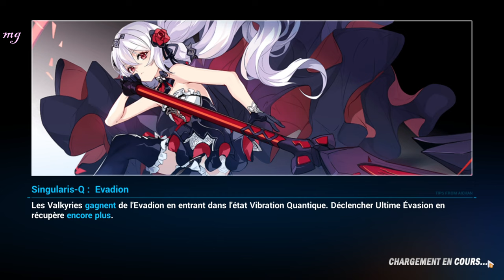Honkai Impact 3rd - Abîme Infini ꒰Mer de Dirac꒱ Interdite ✳️ #1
L'Abîme Infini est un événement hebdomadaire disponible à partir du niveau 25 se tenant deux fois dans la semaine :

✳️ Explorez la mer de Dirac et accomplissez certaines missions pour obtenir des tonnes de récompenses ! Les capitaines doivent être de niveau 35 ou plus pour participer.

✳️ La mer de dirac contient 4 étages. Chaque étage dispose d'un Boss. Battez le Boss dans votre étage actuelle pour accéder à l'étage suivant.

✳️ Vous retrouverez les informations nécessaires sur la [mer de dirac] au début de la vidéo à 0:32.

🖥️ Montage & Réalisation de l'Abyss par : Mരnster Ǥamiฅg〃miHരYര˖

◎ Voici mes débuts dans la mer de dirac, mon but est d'évoluer et d'obtenir de meilleurs scores ainsi que des récompenses évidemment˖🏆